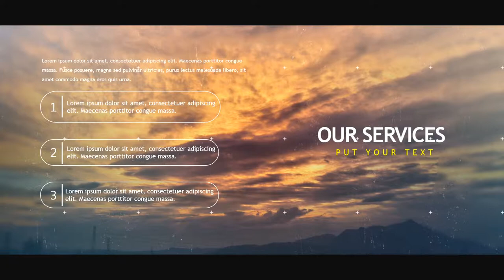Jasa Pembuatan Video Cinematic Corporate Untuk Promosi Produk makanan Pokok Tenda terbaik anda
neon light Template ecommerce video - Edit, pptpixel by iptahudin Mahasiswa IKOPIN berkeriasi.